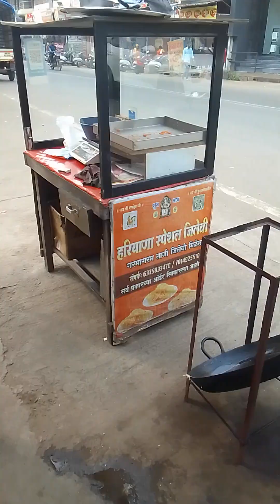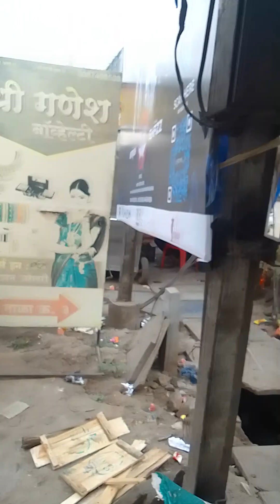Haryana special jeelebi makers#dialogues